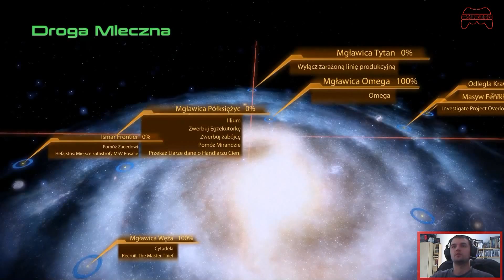Let's Play: Mass Effect 2 (#16) - "Zarażona linia produkcyjna"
Nie zapomnijcie o komentowaniu i ocenianiu :)

Muzyka z intra: Digital Summer - Come On